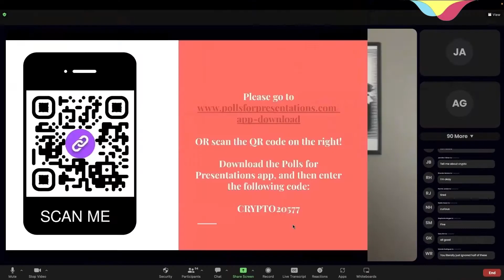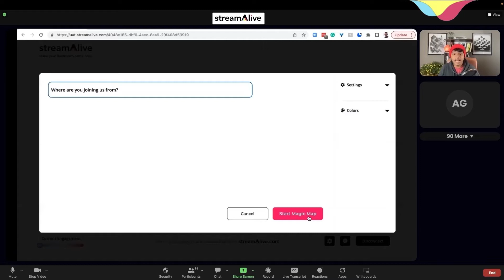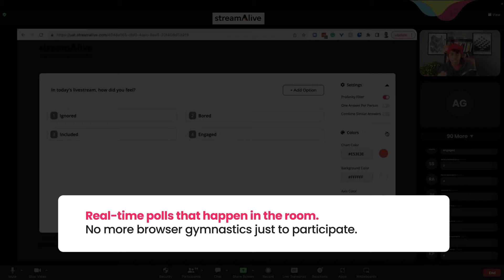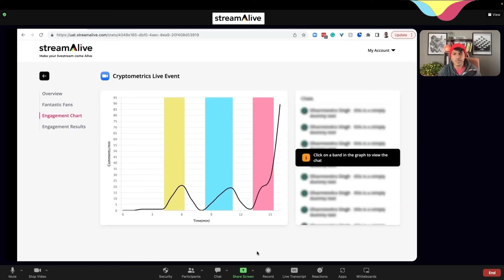NO AUDIENCE is UNHEARD in this LIVE SESSION powered by STREAMALIVE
Watch how one presenter used StreamAlive to move his audience from bored-away to blown-away.

Learn how you can too - on your next Zoom meeting or Webinar, Microsoft Teams, YouTube Live,...